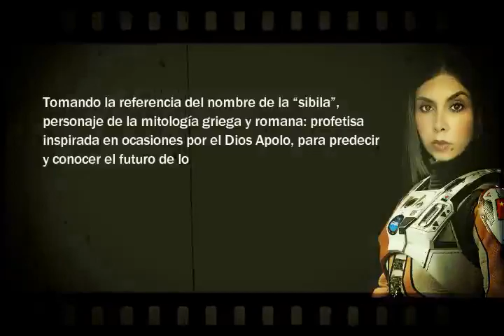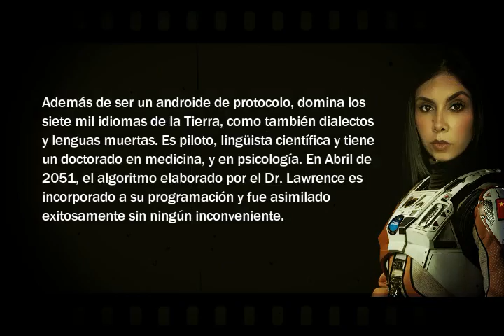Fichas de Personajes | ¡Te presentamos a SIBILA! | La PROTAGONISTA | Jazmín Marín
Sibila (Sociedad de Robótica e Inteligencia Artificial, Japón, 05 de junio 2051) Es un humanoide sintético robótico de inteligencia artificial (IA) de apariencia femenina, diseñada y creada por la ADMINISTRACIÓN ESPACIAL NACIONAL CHINA (CNSA), el LABORATORIO NACIONAL AEROESPACIAL DE JAPÓN (NAL) y el INSTITUTO DE CIENCIA AERONÁUTICA Y ESPACIAL (ISAS), de la serie JCP-2014, número de protocolo 24515.

Seleccionada dentro de los 10.000 de su serie por el Dr. Lawrence, fue quien la bautizó con el nombre de SIBILA, en consideración por su capacidad de predecir o trasmitir, o ser una respuesta para resolver cualquier acontecimiento.

Tomando la referencia del nombre de la “sibila”, personaje de la mitología griega y romana: profetisa inspirada en ocasiones por el Dios Apolo, para predecir y conocer el futuro de los hombres. Sibila, muestra una complejidad funcional sin precedentes al tiempo que presenta un comportamiento discursivo sumamente elaborado.

Aunque desprovisto del tejido y la esencia de un ser humano, asume una profundidad psicológica notablemente mayor que los diseños anteriores, es capaz de evidenciar humor, ironía, orgullo, respeto, obediencia, protección e incluso alguna forma primitiva de autoconciencia.

Además de ser un androide de protocolo, domina los siete mil idiomas de la Tierra, como también dialectos y lenguas muertas. Es piloto, lingüista científica y tiene un doctorado en medicina, y en psicología. En Abril de 2051, el algoritmo elaborado por el Dr. Lawrence es incorporado a su programación y fue asimilado exitosamente sin ningún inconveniente.

En Agosto de 2056 la ADMINISTRACIÓN ESPACIAL NACIONAL CHINA, la NASA, LA AGENCIA JAPONESA DE EXPLORACIÓN AEROESPACIAL, LA AGENCIA ESPACIAL FEDERAL RUSA (ROSCOSMOS) y la UNOOSA (Oficina de las Naciones Unidas para Asuntos del Espacio Exterior), lo designan como Comandante y Tercer Oficial en Jefe de la NAVE DE EXPLORACIÓN CIENTÍFICA INTERESTELAR ETEMENANKI T7.

Su relación con la tripulación de la ETEMENANKI T7, es positiva, amena, cordial y servicial. Los diferentes algoritmos de su programación le permiten adaptarse a cada necesidad de los perfiles de los cinco cosmonautas de la misión. Es la responsable de pilotar la nave durante los nueve años de viaje desde la Tierra hasta el planeta MAKEMAKE junto a la computadora GPB 1181. Tiene una gran afinidad con el Dr. Lawrence.

Para el radioteatro Proyecto BABEL, el personaje de SIBILA, fue interpretada por la actriz de doblaje costarricense Jazmín Marín.

→ La Productora
►Instagram Oficial de nuestra productora: